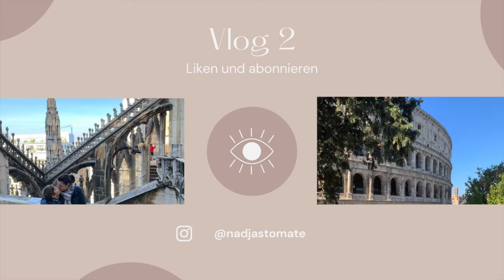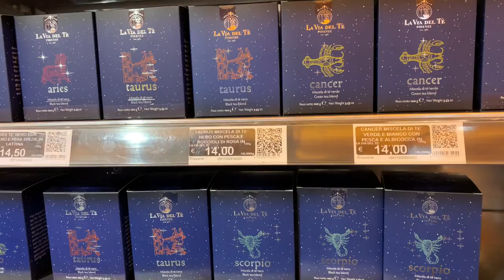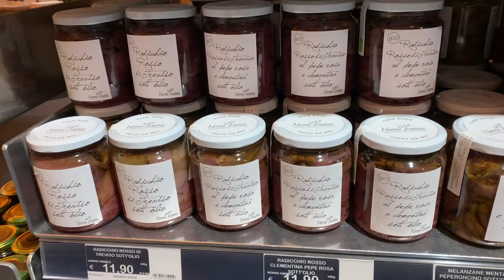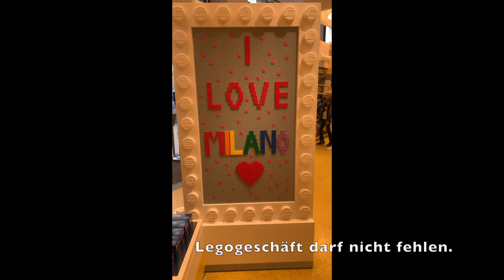Vlog 2 | Mailand🇮🇹 | Rom🏛 | Pizzakurs🍕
Heute möchte ich euch mit nach Italien nehmen. Wir hatten eine wunderbare Reise nach Mailand und Rom. Herbstferien eignen sich sehr gut dafür. Es ist nicht zu warm und es sind nicht so viele Menschen unterwegs.  Es war richtig super! Eigentlich habe wir die Rückreise über Bologna geplant. Allerdings ist es anders gekommen und wir sind direkt von Rom aus hoch zurück nach Hause.
xoxo
Nadja